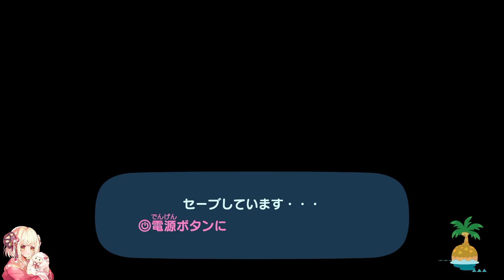【無音声】あつまれどうぶつの森【作業のお供に】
放牧系Vtuberのひつじが無音声でまったり島ライフする動画です！
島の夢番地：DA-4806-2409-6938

【所属】
Studio蜜柑

【スポンサー】
野々村牧場 様

生まれたてのひつじ

・まったり気ままにプレイしているので、気軽に挨拶してもらえるととても嬉しいです！🐑

[No voice] Animal Crossing: New Horizons  [To accompany your work]

This is a video of a nomadic Vtuber Hitsuji relaxing on an island without sound!
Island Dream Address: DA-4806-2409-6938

Studio Mikan
Music Producer: Akari Shiiki (Border Collie)

Nonomura Ranch

[How to call the listener]
Newborn sheep

[Greeting]
・ Ohasheep (Good morning)
・ Okasheep (Welcome back)
・ Otsusheep (It was Otsukare-sama)

・ Other will be added as soon as it is decided!

[Hitsuji's Request]
・Please refrain from slandering and other words that make your heart sad! 💦 Everyone gets along!
・ I'm relaxed and carefree, so I'm very happy if you can feel free to say hello! 🐑